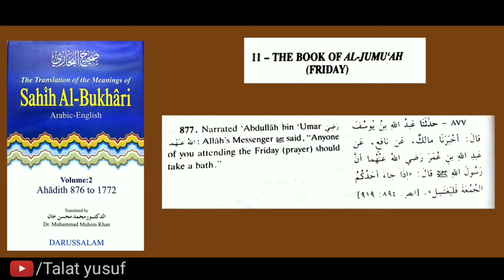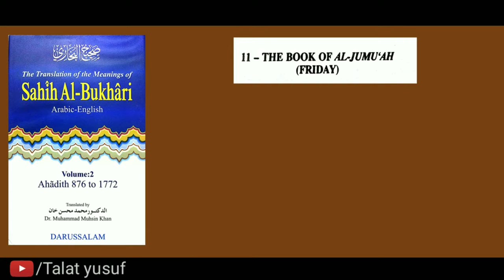Hadees : Juma ke din namaz ke liye gusal kar liya karein | Talat yusuf